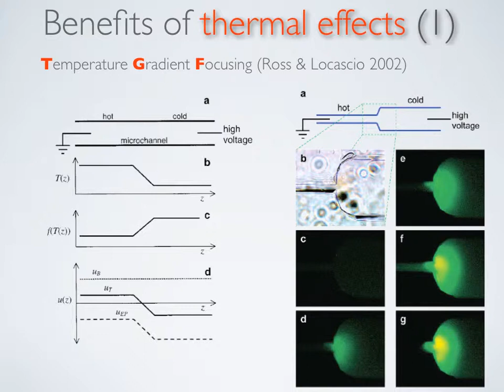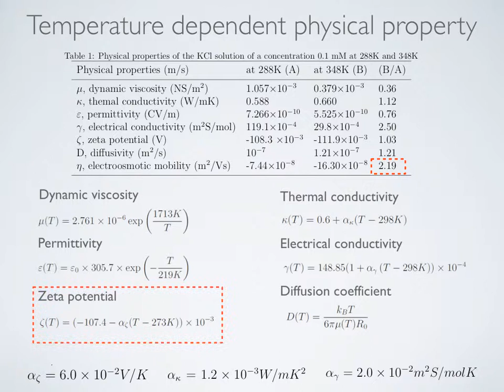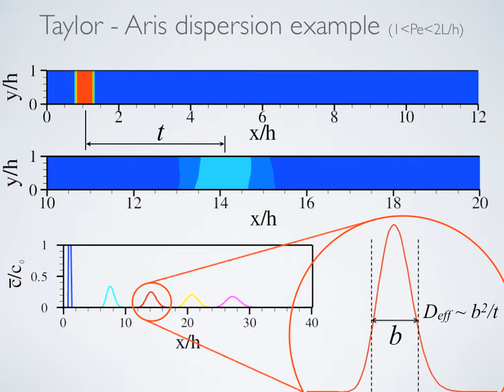Assessment of mixing problem on the EOF with thermal effects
Abstract: A potential of mixing applications on an electroosmotic flow (EOF) with thermal effects is examined. For the thermal conditions, we apply the sinusoidal temperature boundary conditions on the walls. We exemplify two cases: (1) the mixing of laminar flows and (2) Taylor--Aris dispersion model. In the first case, we consider to mix two different samples that flow in parallel along the channel. In addition, by scaling analysis, we qualitatively examined the mixing result. The mixing efficiency is proportional to the temperature difference. Through the Taylor--Aris dispersion model, we found that the temperature gives rise to an increase of the Deff (T) at the low Peclet number where the diffusion and convection effect coexist.

Reference: Kim, H and Kwak, HS and Westerweel, J (2011) Assessment of mixing problem on the EOF with thermal effects, Colloids and Surfaces A: Physicochemical and Engineering Aspects, 376(1), 53--58